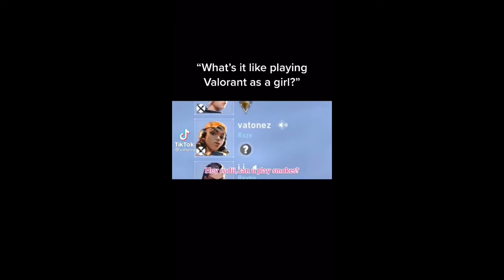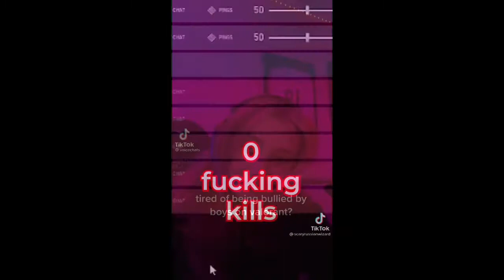Beautiful Girls on Valorant | TikTok Compilation